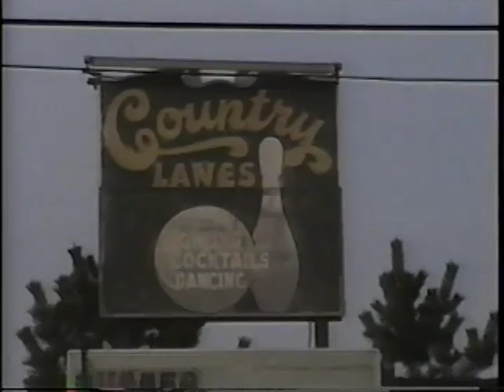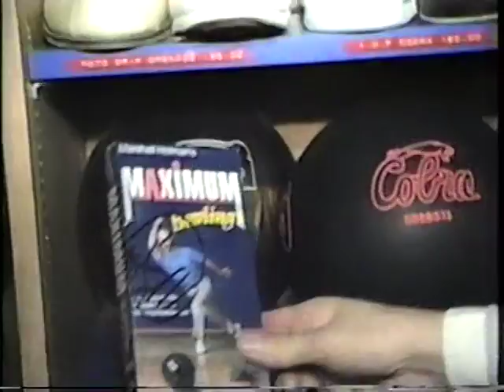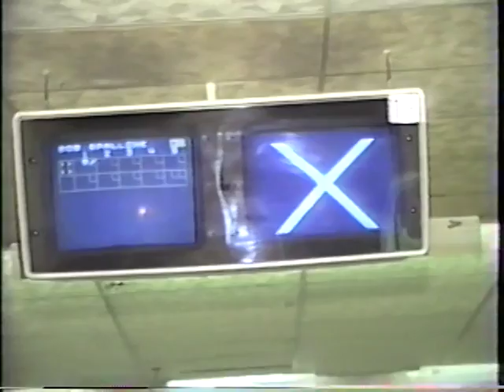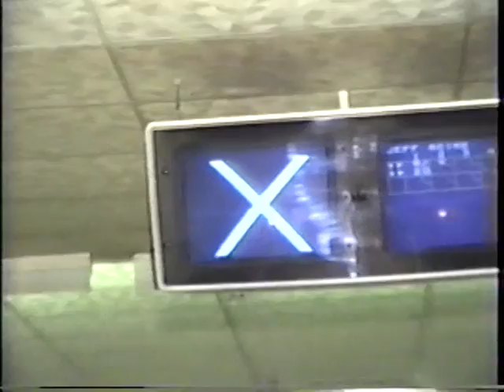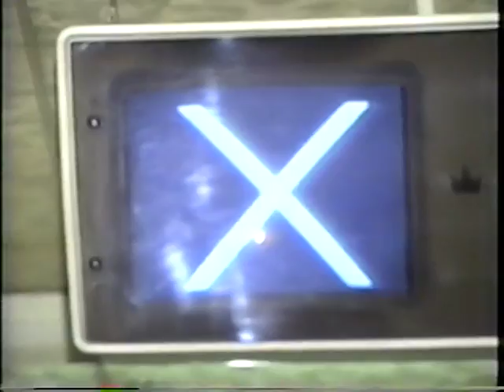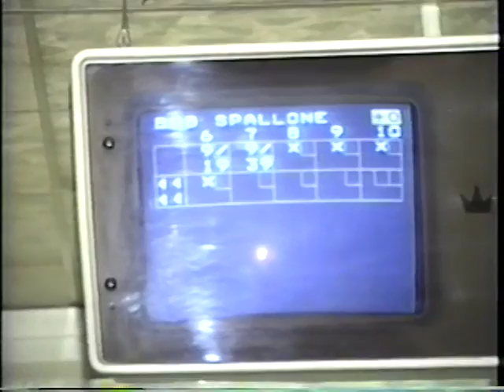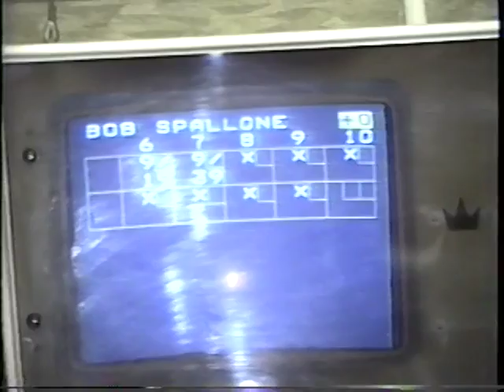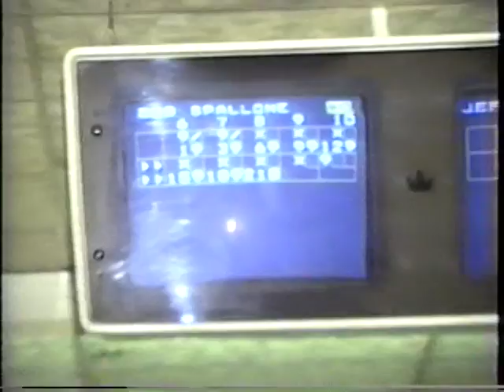13th Annual New Years Singles Classic: April 14, 1990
This is the 13th Annual Singles Classic, bowled on April 14, 1990 at Rab's Country Lanes.